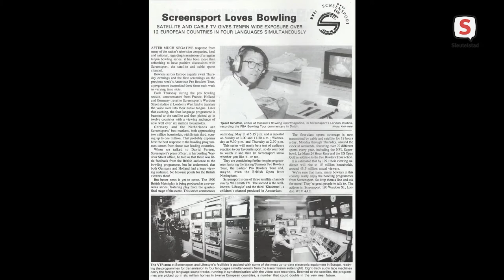Licht op Leiden - Aflevering 64 (26 september 2021)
Deze week praat Ton Kohlbeck in Licht op Leiden met Tjeerd Scheffer. Scheffer is voorzitter van Leiden Marathon en was tot vorig jaar topsportcoördinator in Leiden. Daarnaast is hij betrokken bij vele andere evenementen in de stad zoals de Leidse Rembrandt Dagen.

Scheffer vertelt over zijn jeugd, loopbaan en zijn werk als topsportcoördinator. Uiteraard komt ook de Leiden Marathon uitgebreid ter sprake. Op 10 oktober wordt de 30e editie gehouden.